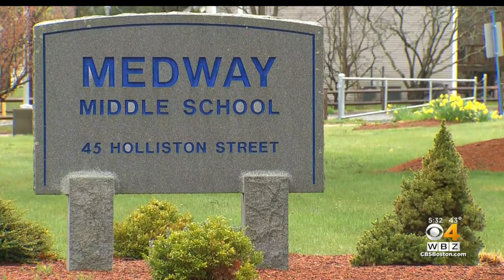Boston Latin School Virtual Class Targeted By Vulgar And Racist 'Zoom-Bombing'